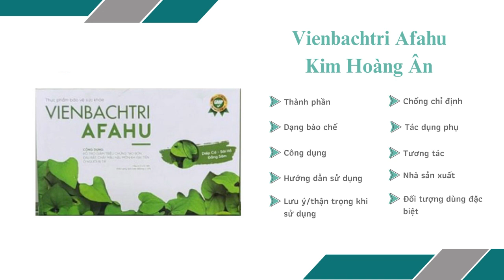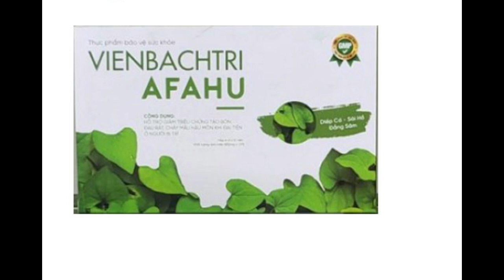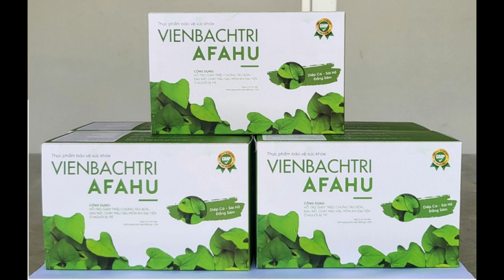Vienbachtri Afahu Kim Hoàng Ân - Hỗ trợ giảm triệu chứng táo bón - Quaythuoctruonganh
Công dụng
Hỗ trợ giảm triệu chứng táo bón, đau rát, chảy máu hậu môn khi đại tiện ở người bị trĩ.
Làm dịu vết rát tại vùng hậu môn, hạn chế chảy máu.
Thúc đẩy nhanh quá trình liền thương tại búi trĩ.
Co búi trĩ mức độ nhẹ.